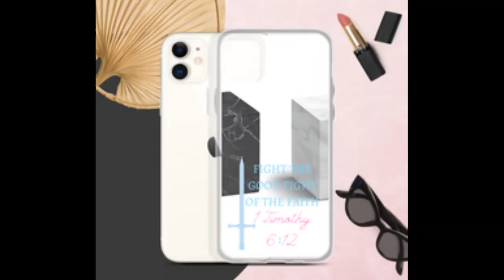Wellness Goals Christian Apparel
For all your Christian apparel needs